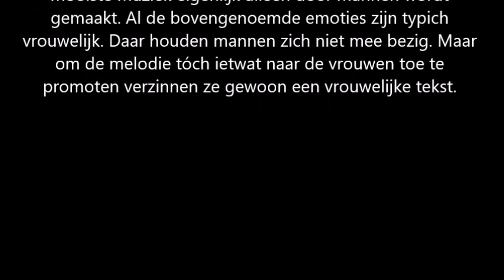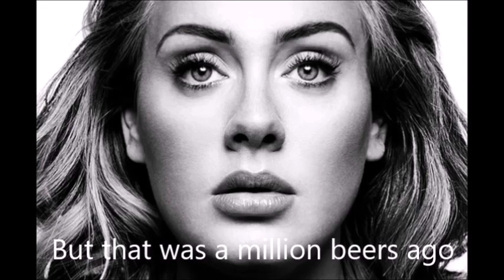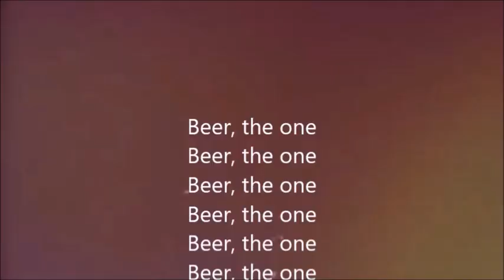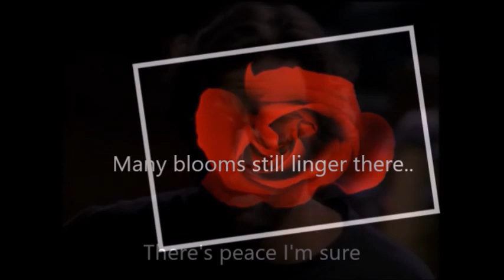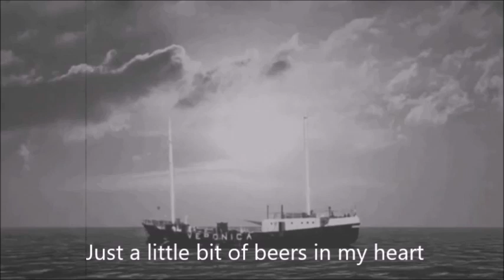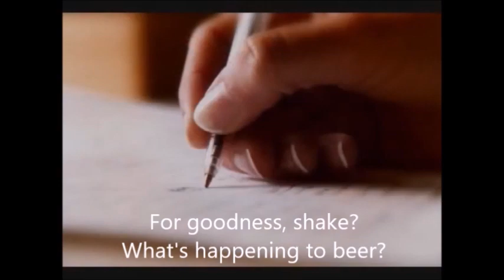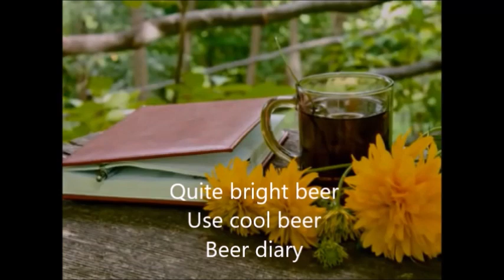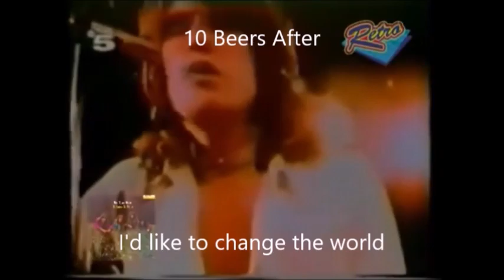Fem Vatal - Uiteindelijk gaat het toch om bier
Hier een bloemlezing van nummers. Hoor wat ze zingen en lees wat er eigenlijk bedoeld wordt.